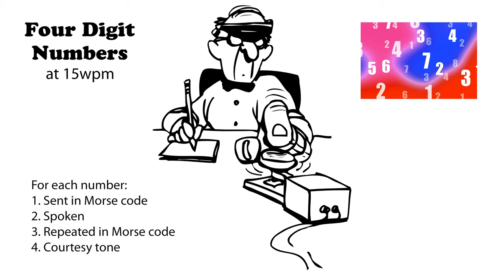Four Digit Numbers 15wpm